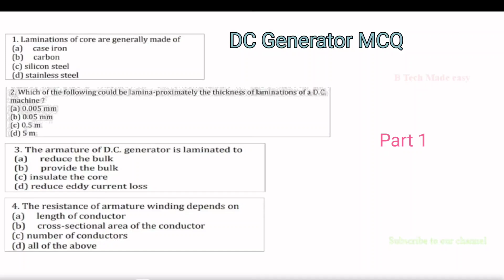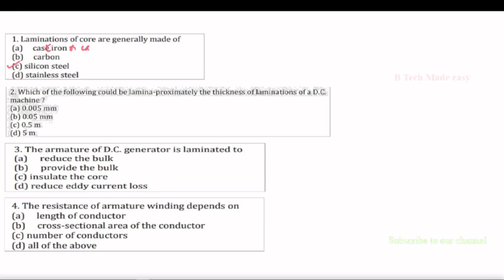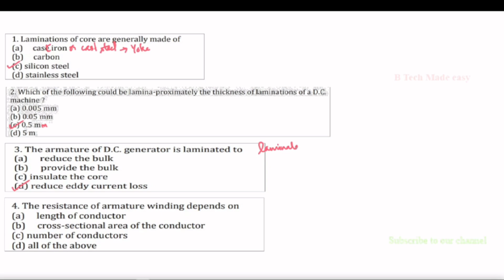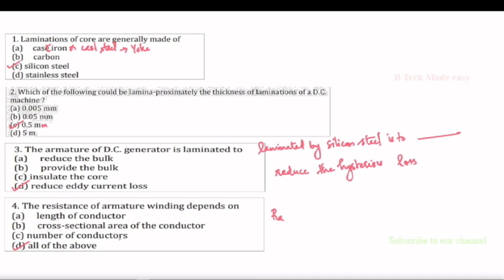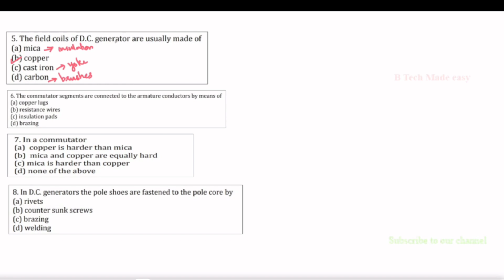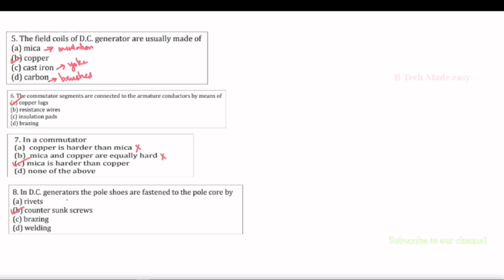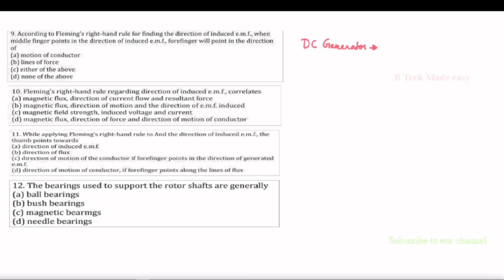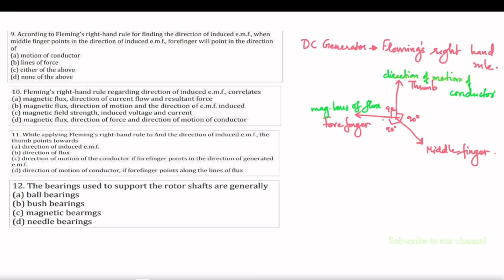DC Generator MCQ Part 1/Important questions/ KPSC AP/ AE Exams/ KTU Comprehensive exam EET308🔥🔥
In this video DC Generator super MCQ series part 1 is explained. It is useful for all competitive exams. Repeatedly asked questions. S6 EEE Comprehensive exam selected questions.